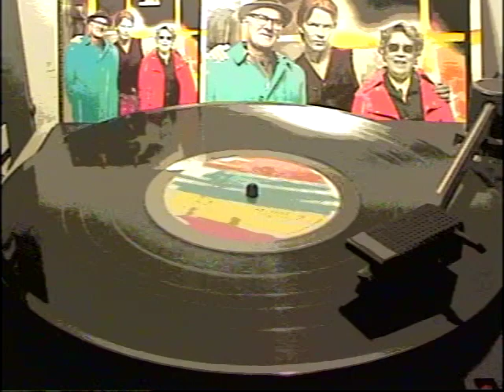JIM CARROLL - Day And Night (Lead Vocal Muted) Blocked Words Remix